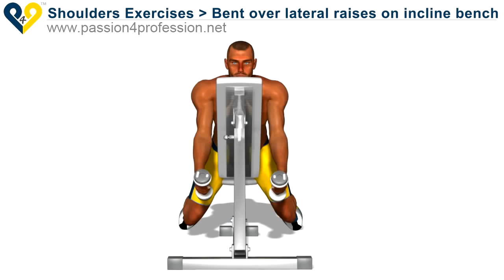Bent over lateral raises on incline bench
six pack workout at home for men,
six pack workout at home for men in hindi,
six pack challenge night of champions 2010 full match,
six pack kenny rogers love will turn you around,